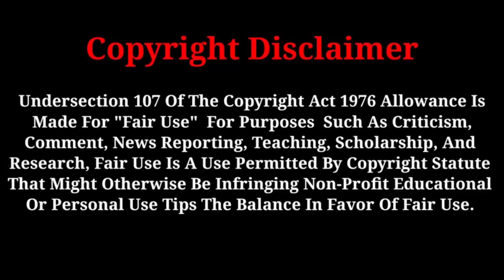नक्सली क्या होते हैं | naxal attack chhattisgarh | Ashutosh kumar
naksali hamla live video
naksali kya hote hain
naksali kaise hote hain
naksali hindi movie naksalwad kya hai in hindi

@The great bahujan